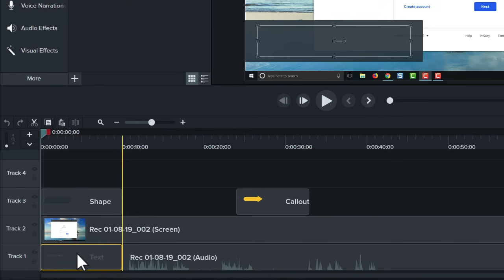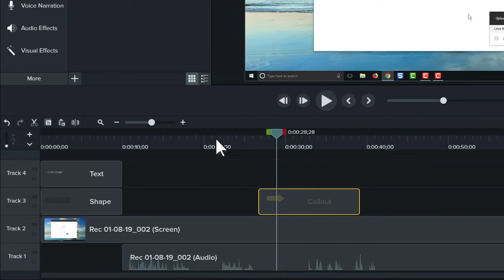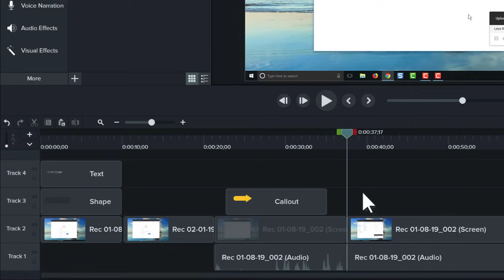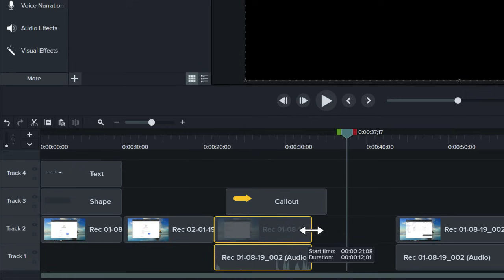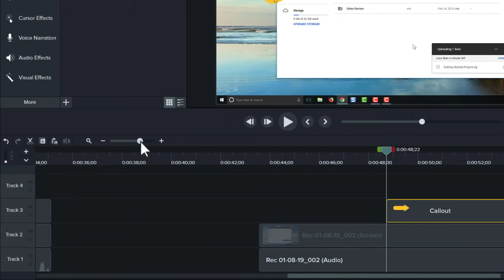Video Editing Basics in Camtasia 2020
Learn how to use the Canvas and Timeline to make basics edits to your video.